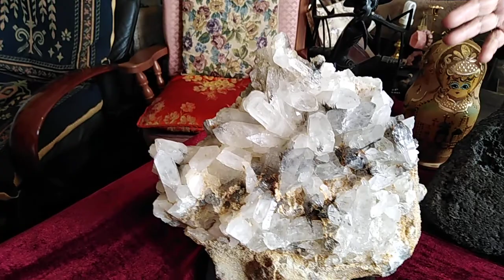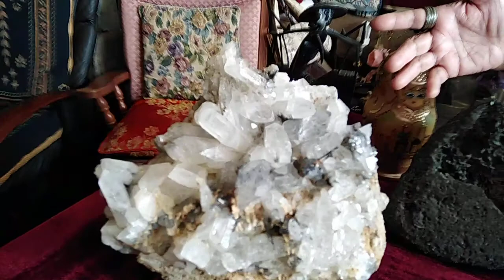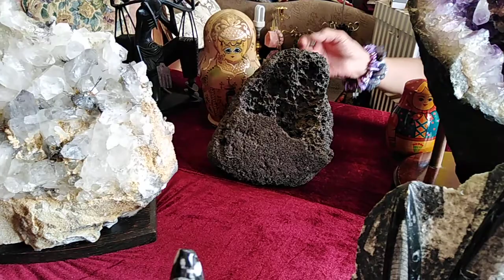Lockdown salome Queen of bling bling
Collection of bling bling antique /vintage costume jewellery the art of collecting